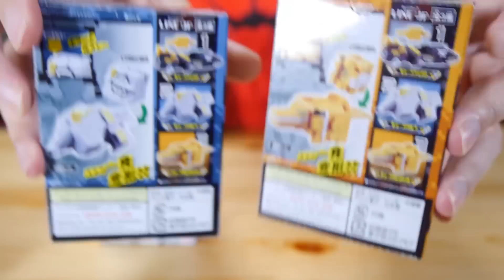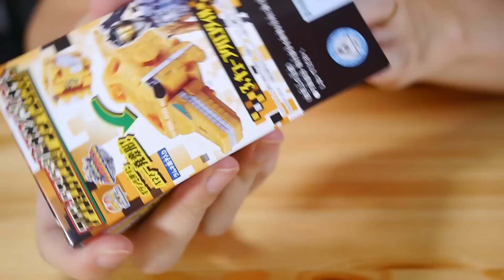【動物戦隊ジュウオウジャー】ジュウオウキューブが一発変形！食玩アクションチェンジ！トウサイジュウオー全３種をレビュー！Zyuohger Acgtion Change Tousai Zyuoh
キューブライノスは組み替えで動物モードからトウサイジュウオーへ。 キューブウルフ、キューブクロコダイルはキューブモードから動物モードに一発変形します。
1．キューブライノス
2．キューブウルフ
3．キューブクロコダイル

開封戦隊ショウカイジャー：動物戦隊ジュウオウジャーといったスーパー戦隊シリーズや、仮面ライダーゴーストなどの仮面ライダーシリーズの玩具をレビューするチャンネルです。